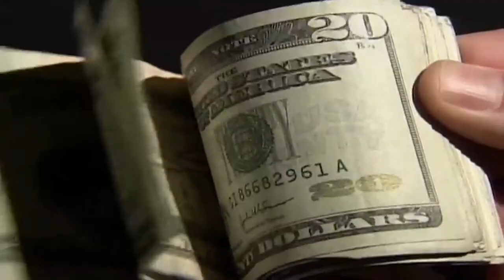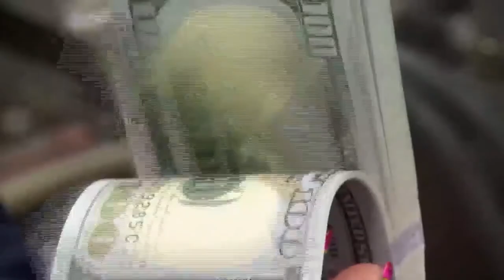UVA Health Launches "Earn While You Learn" Program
Want a rewarding healthcare career without student debt? Earn While You Learn, a UVA program, is bringing free classes to people who want to join the health field. Through this program, you can get paid a competitive full-time salary as you train to fill key roles.

Transcript

DOMINGA MURRAY: If you want to be an emergency or a patient care technician but don't want to foot the tuition bill, now, you may not have to.

WENDY HORTON: We're so excited for the earn-while-you-learn program.

DOMINGA MURRAY: UVA is rolling out an opportunity for people to start working in the health field without paying for classes.

WENDY HORTON: It's our way of making sure that we are caring for our community.

DOMINGA MURRAY: Veronica Desper will manage the incoming technicians. She says the program is helping fight the COVID-19 strain.

VERONICA DESPER: It's just like every other part of healthcare. We're facing staffing challenges and shortages across the pharmacy enterprise.

DOMINGA MURRAY: Dr. Wendy Horton is the chief executive officer for UVA Health. This program, she says, is designed to meet people where they are.

WENDY HORTON: Earn-while-you-learn requires people only to have a GED or a high school degree.

VERONICA DESPER: No experience necessary.

DOMINGA MURRAY: Those who end up in the pipeline will learn and get paid at the same time, working toward qualifications.

WENDY HORTON: They have a job, 40 hours a week paid. And half of that time is spent on the job training.

DOMINGA MURRAY: Starting pays vary. A new pharmacy tech, for instance, starts at $16.25 an hour.

WENDY HORTON: They're eligible for retirement, all the full-fledged benefits of a UVA Health employee.

DOMINGA MURRAY: Signing up to earn while you learn is simple and explained on their website. In Charlottesville, Dominga Murray, NBC 29 News.